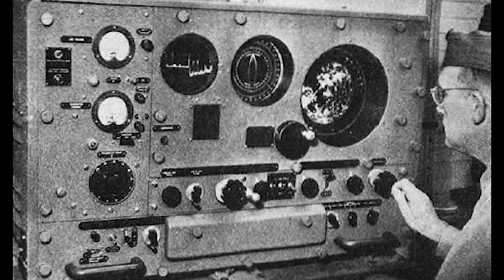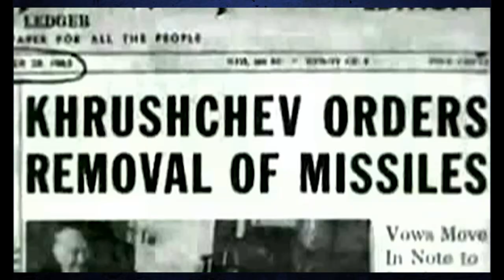All Hands Magazine takes you through the history of 100 years of Aircraft Carriers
100 years of Aircraft Carriers
MD, UNITED STATES
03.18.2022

All Hands Magazine takes you through the history of Aircraft Carriers

Film Credits: Video by Petty Officer 2nd Class Michael Jorge